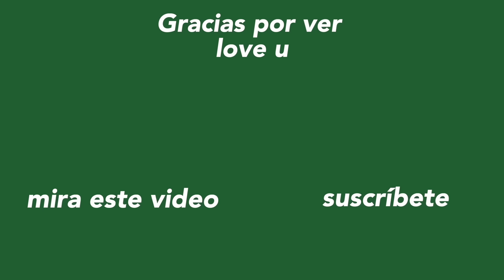Prepárate la merienda y mira este video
No es obligatorio que veas este video mientras merendas pero sí tenes ganas podes (este video sirve para cualquier comida del día ahre).
La idea es que te prepares algo para comer y comamos juntos mientras que hablamos de la vida y todo eso :). Espero que lo disfrutes. Love uuuuuuuu ❤️

Gracias por dejarme formar parte de tu día a día, realmente me hace muy feliz. Todo mi amor siempre, tu bestie,Emilio

HACEMOS VIDEOLLAMADA? - Emilio Suarez Ya esta disponible en Youtube!

- E